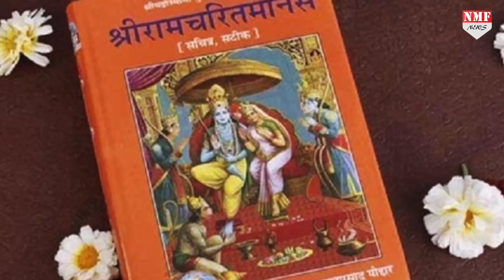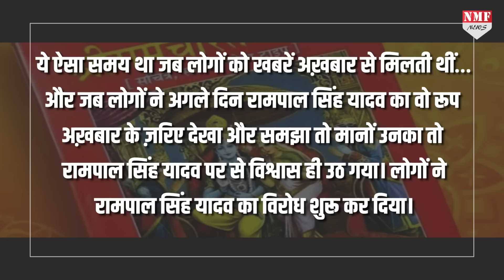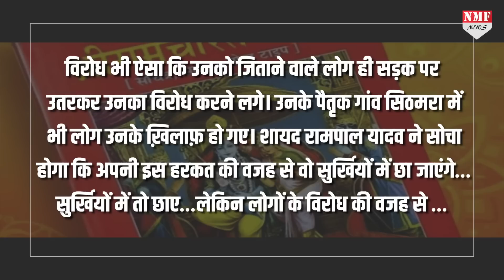Ramcharitmanas पर हो रहा विवाद, क्या Ramayan Phaad Yadav को जानते हैं आप?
स्वामी प्रसाद मौर्य के बयान के बाद से रामचरितमानस को लेकर तेज़ी से बढ़ा विवाद, लेकिन क्या 1974 की रामचरितमानस वाली कहानी जानते हैं आप??? देखिए रिपोर्ट।

rishabh
nivedita